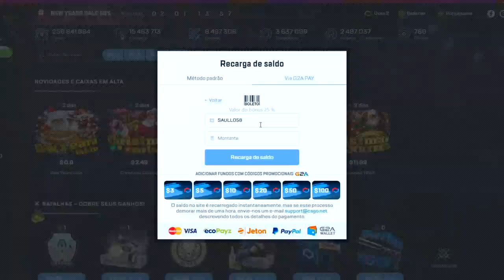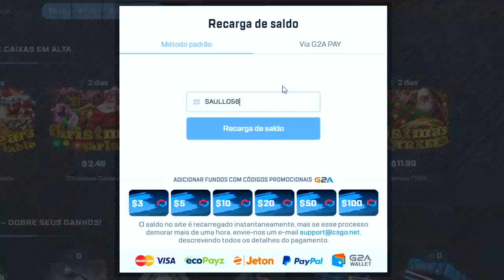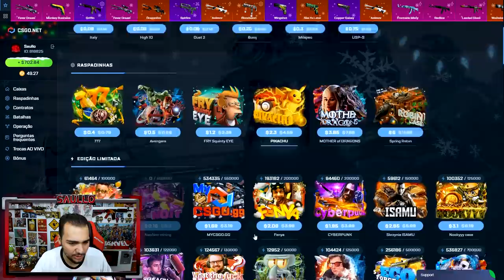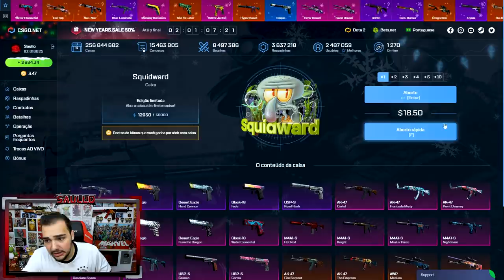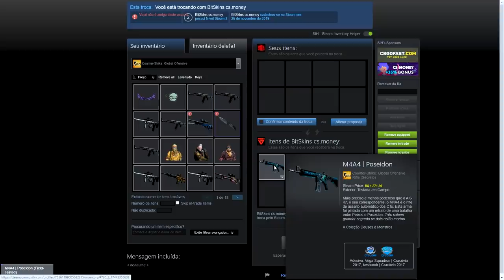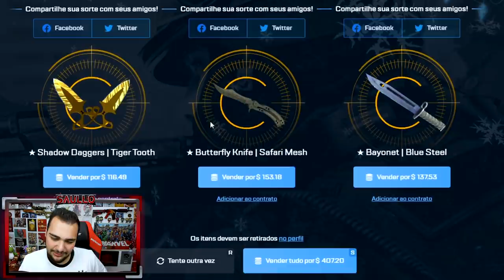A cada PROFIT no CSGO.Net = 1 dose de bebida BARATA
Abri caixas de skins de CSGO no CSGO.Net e a cada profit bebi 1 dose

Este vídeo é recomendado para maiores de 16 anos.